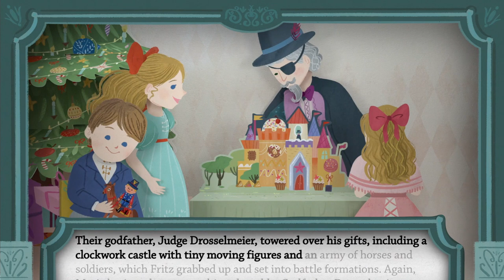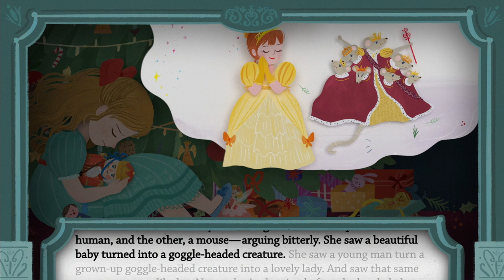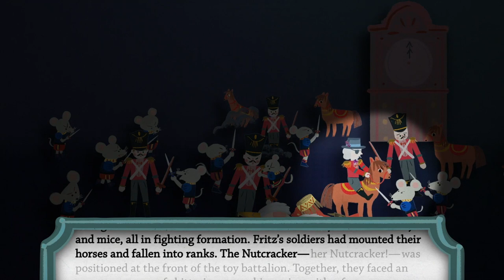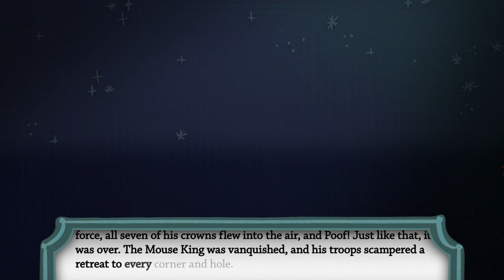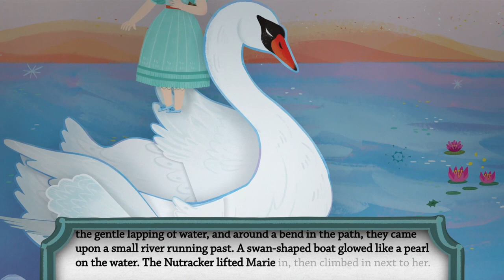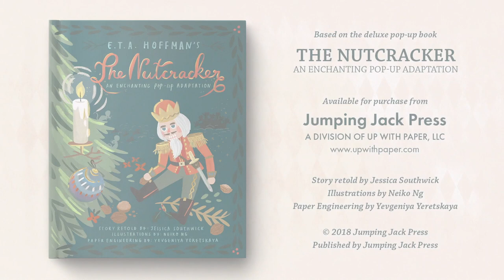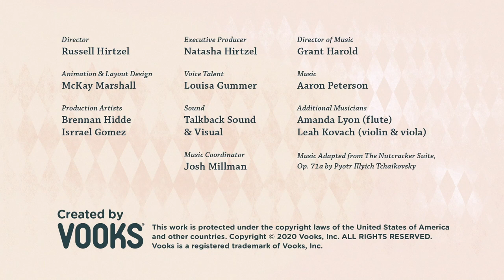Vooks: The Nutcracker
This content comes from a partnership with Vooks! Check out the Vooks YouTube channel: @Vooks and Vooks

Discovery Education partners can access these and additional titles in the Vooks Channel inside the learning platform.

Embark on a magical Christmas journey with Marie and her Nutcracker as they venture into a dream world filled with ballrooms and battles, magical lands and fairy ballets. The beloved holiday classic by E. T. A. Hoffmann comes to life like never before in this pop-up rendition adapted by Jessica Southwick, illustrated by Neiko Ng, and paper engineered by Yevgeniya Yeretskaya. Stylized like a puppet show, these wonderful illustrations dance across the screen to the familiar and enchanting melodies the ballet is best known for.